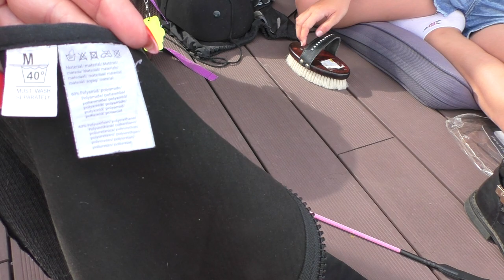💕MISS SUNNY HORSES RIDING CLOTHES SPECIAL TREATS RASPBERRY 💕МОЁ ХОББИ ЛОШАДИ 💕